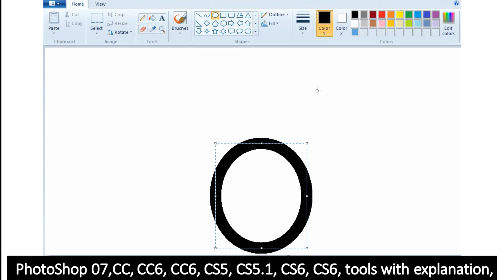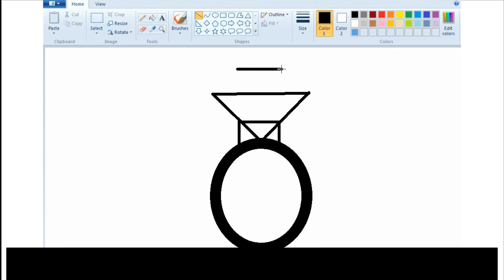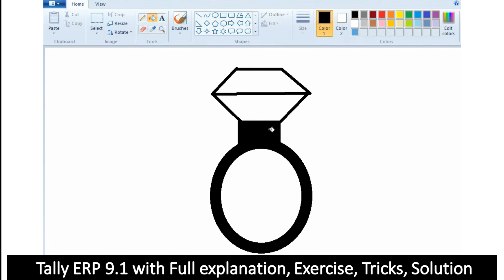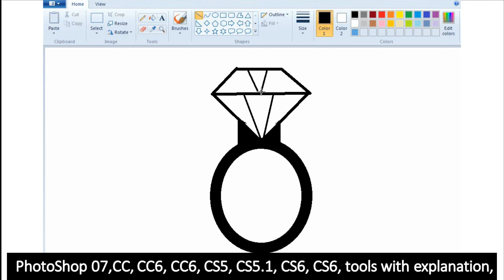How To draw Ring in MS Paint | Draw a Ring in ms paint | How to make Ring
How to Draw Ring in MS Paint /Draw Baby Ring Using MS Paint
How To draw Cartoon Ring  in MS Paint, Drawing Cartoon Ring  MS Paint, Draw Cartoon Ring  MS Paint, Drawing Ring  MS Paint, MS Paint Cartoon Ring  drawing

How to make Ring   in ms paint
How to draw Ring
Ring   in Ms Paint,

yashinfotech
yash info tech